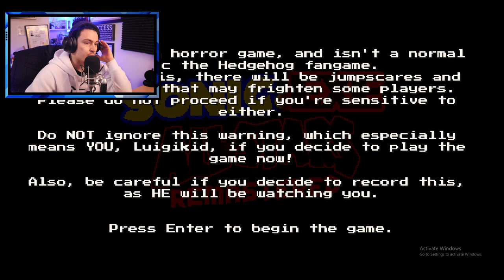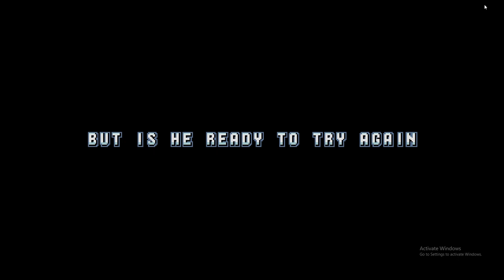THE BEST SONIC.EXE GAME OF ALL TIME!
By far the BEST Sonic.exe game i have played TO DATE. So much detail and so much focus was put into this game!